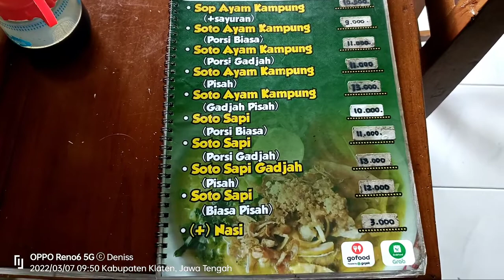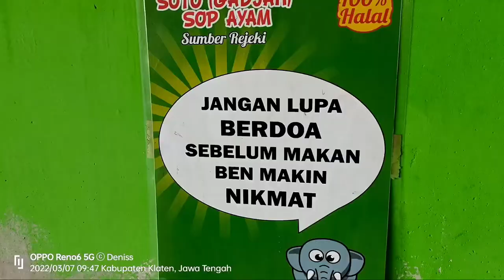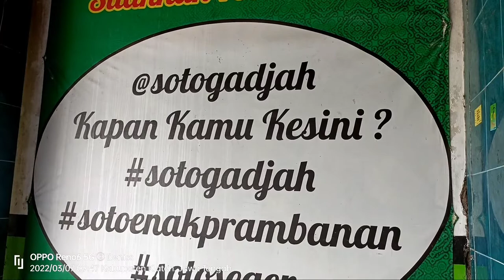KULINER INDONESIA🇮🇩 🥗SOTO GADJAH SUMBER REZEKY ~ Klaten Jawa Tengah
Sotonya mantap seger mantul tenan Bosque rasanya Enak Mak'nyoss 🌶️

Address:
JL. Raya Manisrenggo - Prambanan
No.KM.2 Dengok kulon, Bugisan
Kec. Prambanan Kabupaten Klaten

07 Maret 2022